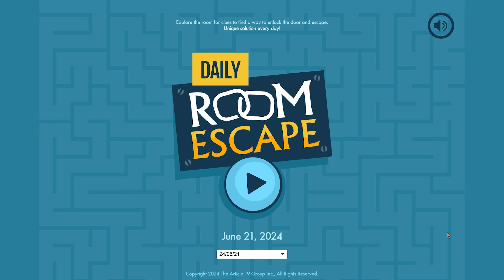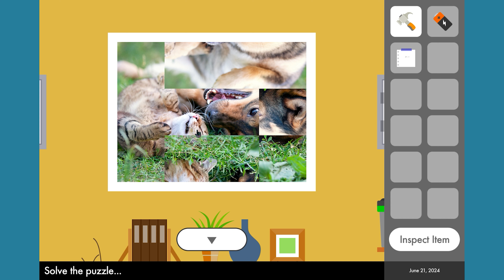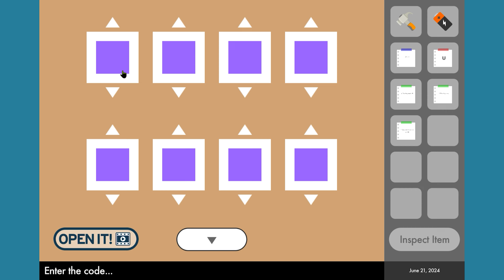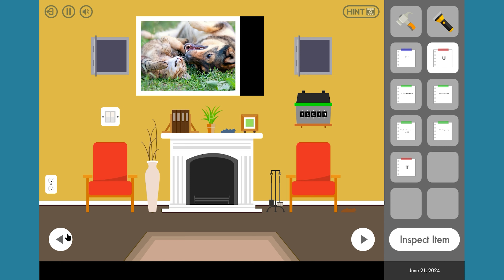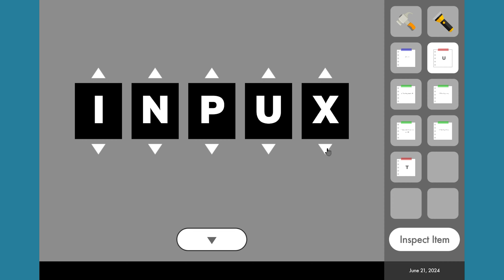Daily Room Escape - 21 June - 4K - Full Walkthrough - Crazygames